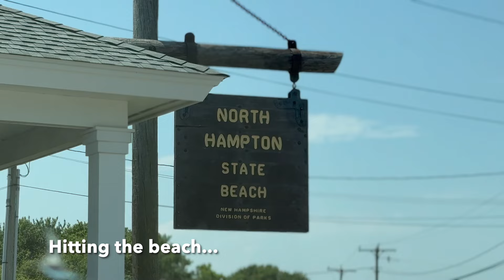Driving an RV in New England, Ep. 75 (full-time RV lifestyle, Dutchstar)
Welcome back everyone!  And I can't thank you enough for taking a few minutes out of your day to see what we have going on in our day!

We are having a blast up here in the Great White North! Which, by the way, is a lovely shade of Summer Green right now, and we are enjoying it very much. Even if it is a little hotter than we thought it would be. How hot is it? It is sooooo hot that I tried to get in the water!!! How did that go? WELL. you'll just have to watch and see!

How challenging is it to drive an RV up here in New England?  We'll take you out on the road and show you how it's done up here.  We seem to have this figured out, but the people up here are pretty nice too, and that sure helps!

We would love for you to come along for the adventure as we continue our journey North.  We shall reveal all our summer plans in this video!  Watch till the end and don't forget to leave us a comment ON YOUTUBE!!!